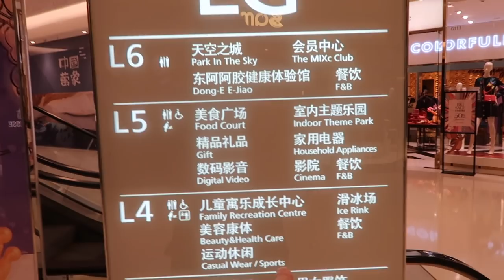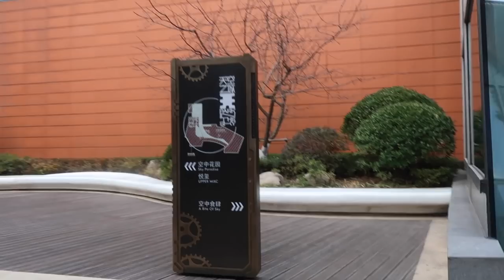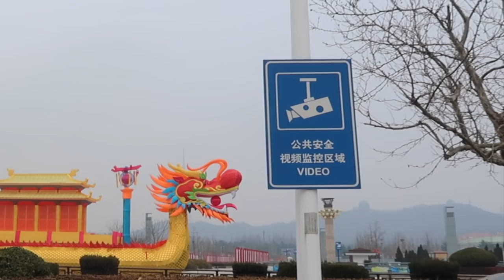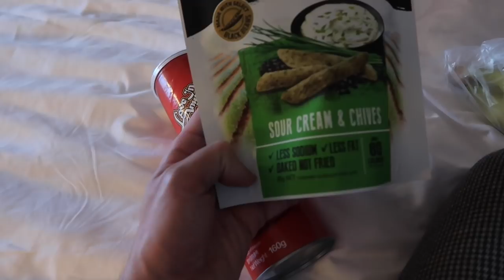QINGDAO CHINA VLOG, CHINESE NEW YEAR 2020 TRAVEL VLOG | MR CARRINGTON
Hi everyone, I'm back with a vlog from Qingdao, China!